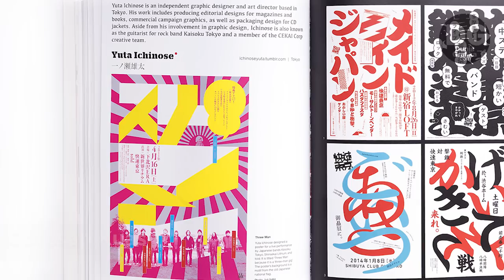Unsur Khas Desain Grafis di Jepang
Dari segi gaya mendesain, orang-orang kreatif di Jepang merupakan orang yang memiliki kreativitas desain yang “unik” .

Berikut bahasan elemen umum dari desain grafis yang sering dibuat oleh para pekerja kreatif asal Jepang.

Semoga bermanfaat, salam kreatif :)
Yuk klik LIKE dan SHARE video ini, supaya makin banyak temen-temen yang belajar dan terbantu dengan informasi dari video ini.